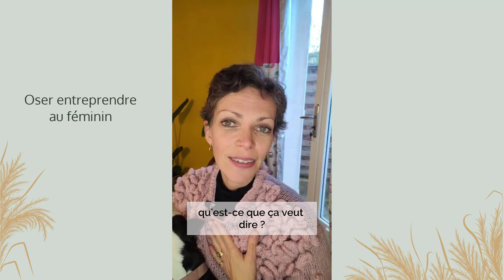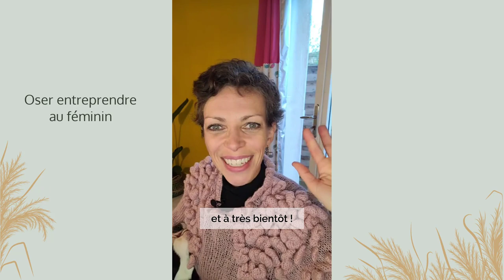Entreprendre au féminin ⏩ L'accélérateur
Quand tout s'aligne la même journée. Merci l'Univers ✨

Aujourd'hui, je viens d'obtenir le certificat QUALIOPI.

Celui qui va permettre à celles qui veulent développer leur activité autrement, sans sur travailler ni s'épuiser dans des tactiques qui ne leur ressemblent pas,

De faire financer leur formation (CPF).🎓

Et à moi de faire ce que j'aime le plus :
- Te montrer ce que tu sais faire naturellement et t'aider à le mettre au centre de ton marketing
- pour que tu prennes ta place
- et que tu amènes ton activité au prochain niveau 🔥

Merci d'être là avec moi 🫶

✦ Qui suis-je ?
Herbaliste et marketeuse authentique, j'aide les entrepreneures à créer une activité inarrêtable en connectant leur marketing à leur intuition ❤️‍🔥

✨ Je t’aide à voir ce pour quoi tu es douée naturellement (et qui t’empêche de le laisser sortir), et à le mettre au centre de ton marketing, pour prendre ta place et briller sur ton marché.